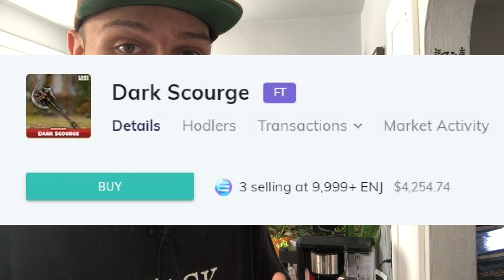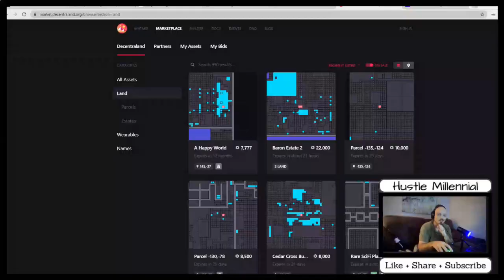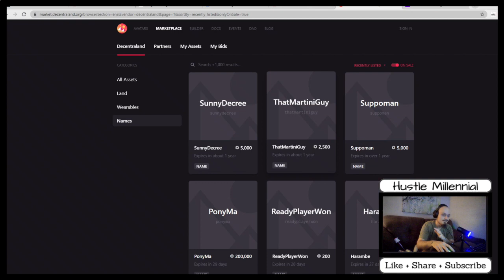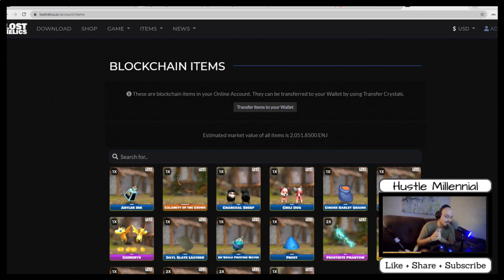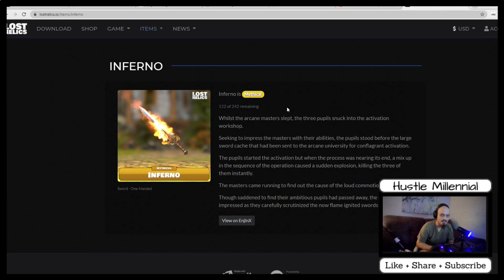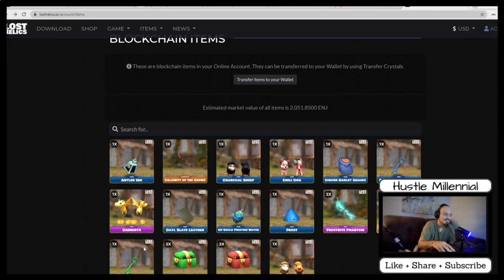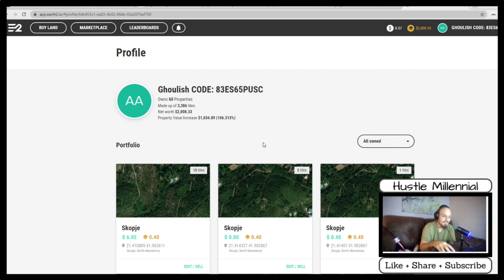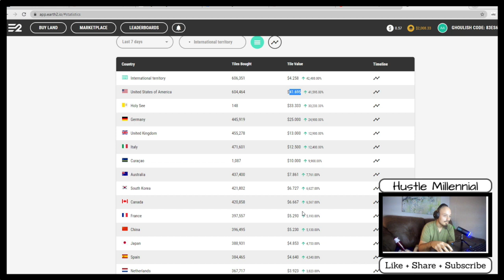I Made $288 In 3 DAYS Playing A Blockchain Video Game? Cryptocurrency Gaming | Lost Relics | Earth 2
This is absolutely HUGE! Blockchain gaming is seriously going to revolutionize the way gamers and earn a living! Retail investors and people who previously had NO interest in gaming whatsoever, are starting to see this space as an investment potential. Some are even calling it the "next Bitcoin".